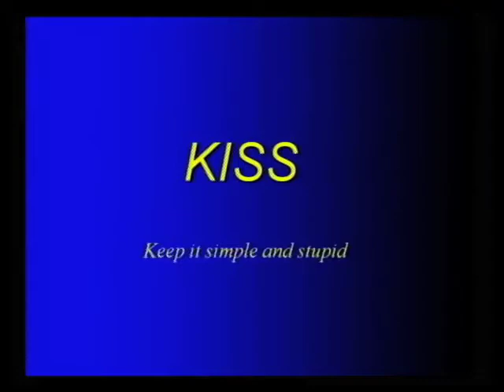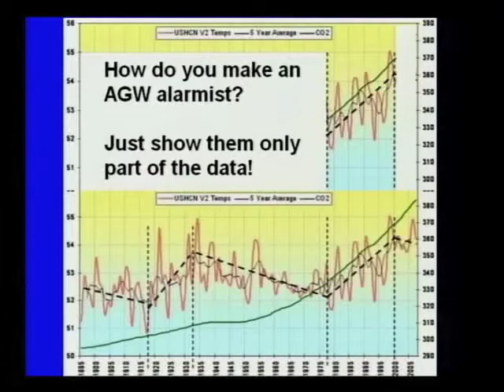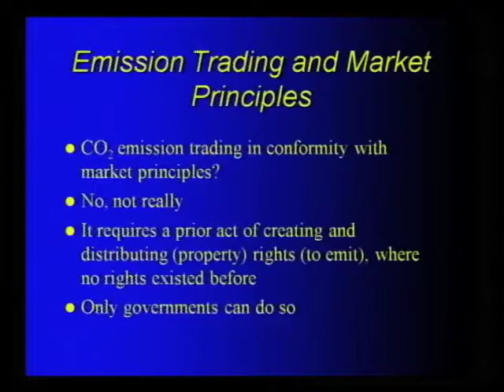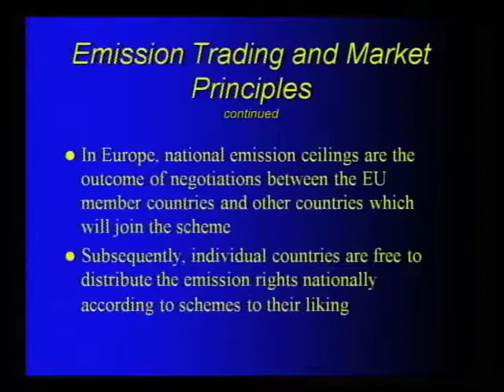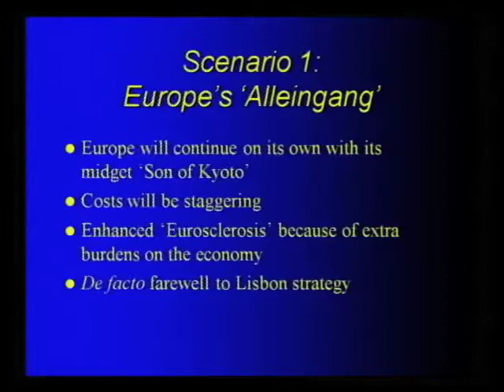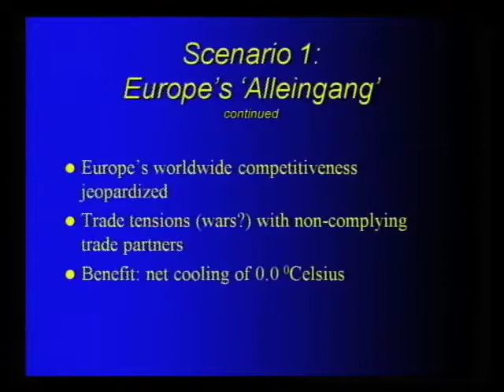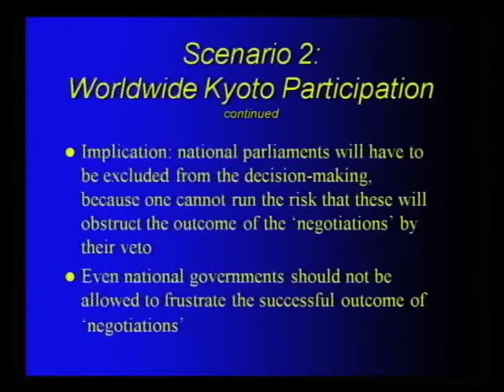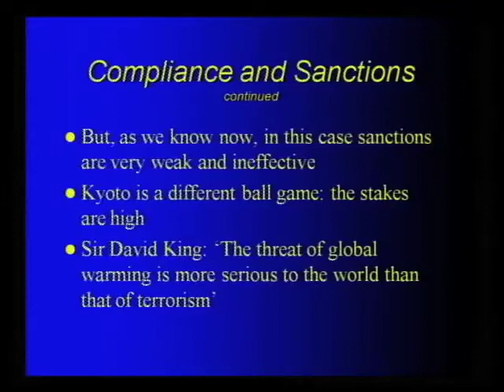Hans Labohm ICCC4